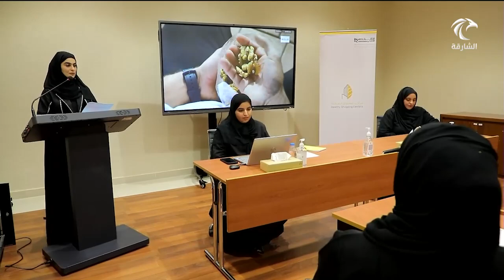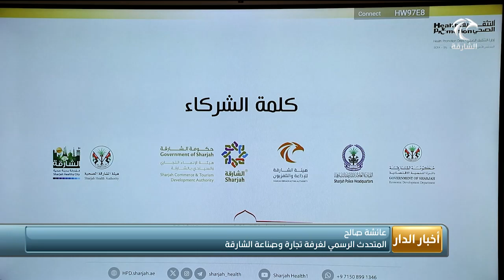أخبار الدار | إدارة التثقيف الصحي تطلق مشروع مراكز التسوق الصحية